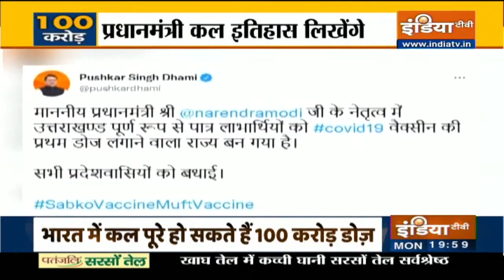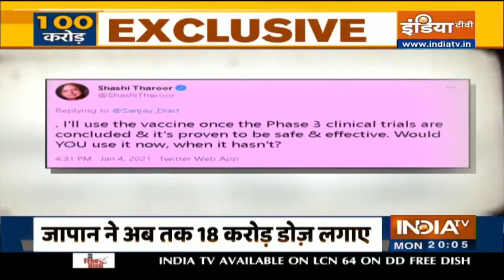Haqiqat Kya Hai | पूरा होगा PM Modi का मिशन, कल बनेगा 100 करोड़ वैक्सीनेशन का रिकॉर्ड? | Oct 18, 2021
आज भारत में दोपहर तक 98 करोड़ वैक्सीन की डोज़ लगाई गई। अमेरिका में अब तक बस 40 करोड़ डोज़ लगाए गए हैं। भारत अगर इसी रफ़्तार से चलता रहा तो जल्द ही PM Modi के 100 करोड़ वैक्सीन का सपना पूरा हो जाएगा।